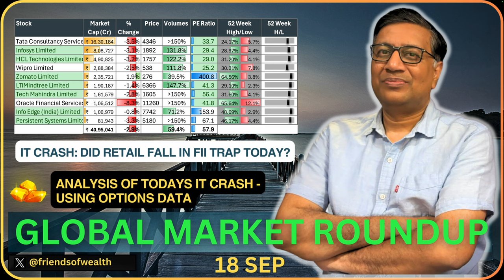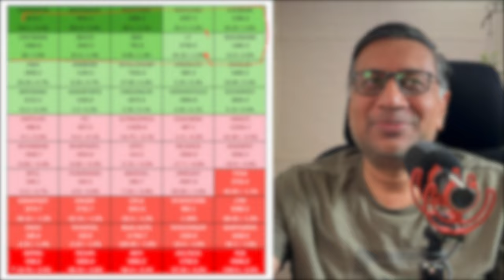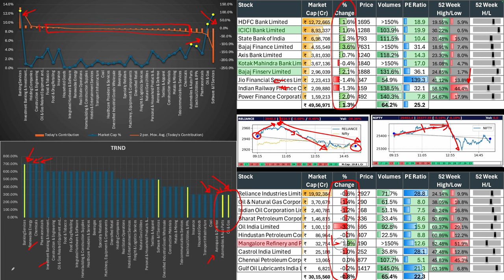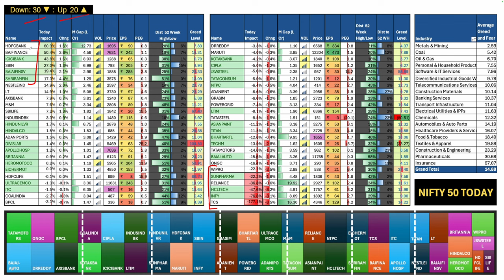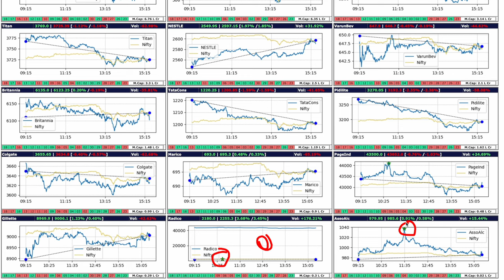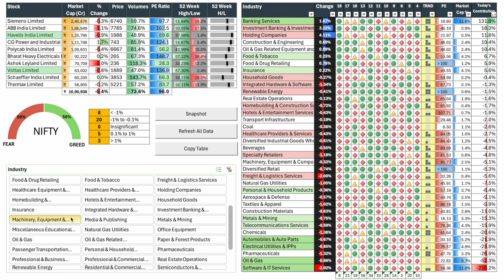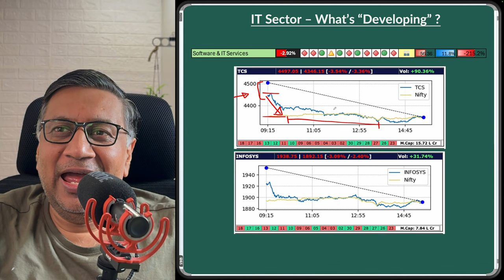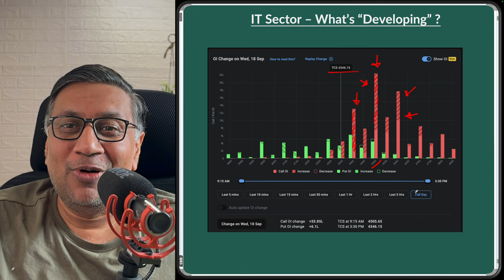Todays IT Crash Analyzed, What is likely tomorrow for IT? | Stock Markets Today | Manish Jain